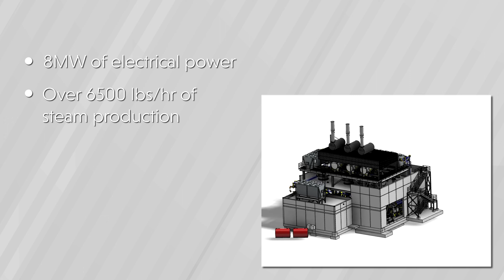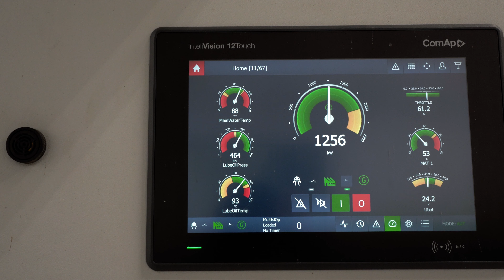Puerto Rico's Island Mode Microgrid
Project Spotlight: Cidra, Puerto Rico — 8MW

In the aftermath of devastating hurricanes that took down the power grid, this bottler & distillery was looking for independent power that was resilient and affordable.

Martin Energy provided an 8MW, natural gas microgrid that will keep the power on when the grid goes down.

Solutions like island-mode power will become increasingly relevant as energy costs rise and the aging grid becomes less reliable.